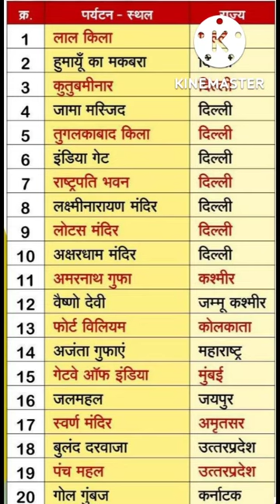basic Gernal knowledge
बैलगाड़ी को इंग्लिश में क्या कहते हैं? trendingshorts #07